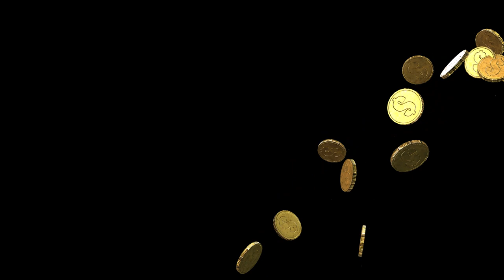Free Stock Videos - shiny gold coins falling on black background 3D animation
VIDEO DESCRIPTION: shiny gold coins falling on black background 3D animation
CATEGORY: 3D rendering, 3D animation

Please note: IF there is not yet a direct download link available at the end screen of the video, then you can download the video using any free youtube downloader until we add the direct download link or e-mail us to send it to you. Thank you

Software and Hardware used:
3D Studio Max, BlackMagic Fusion, Adobe Premiere, Iclone5-6-7, Daz3D, CTA, GoPro Hero 4, Nikon DSLR, Canon DSLR, DELL Workstations, 100 nodes render farm.